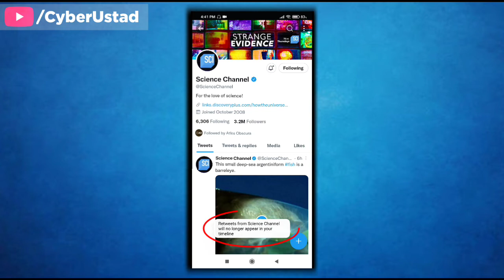How to Turn Off Retweets on Twitter from Accounts You Follow | In Hindi